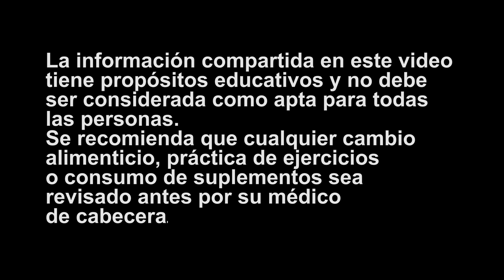LICUADO para Adelgazar Rápidamente - Low Carb Fat Loss Shake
Delicioso batido para acelerar el metabolismo y quemar grasa.

Programas de alimentación y ejercicio de acuerdo a tu meta. Haz el test:

¿Quieres una cita privada conmigo?